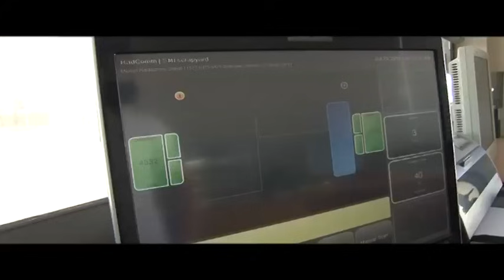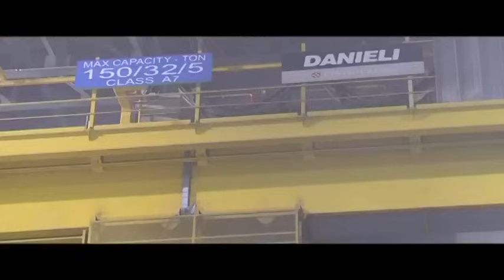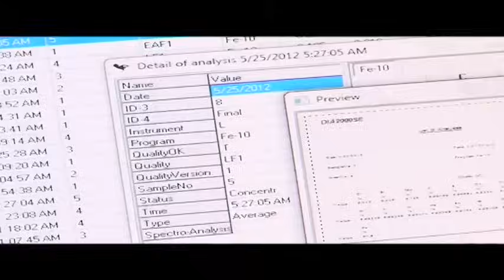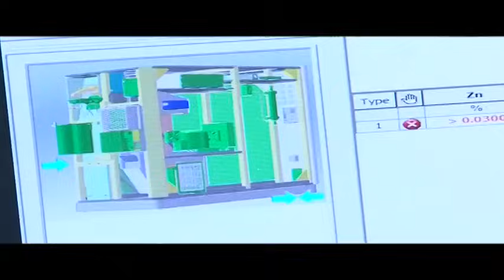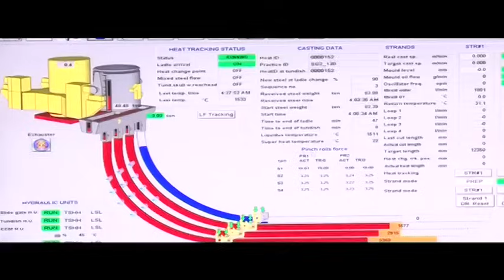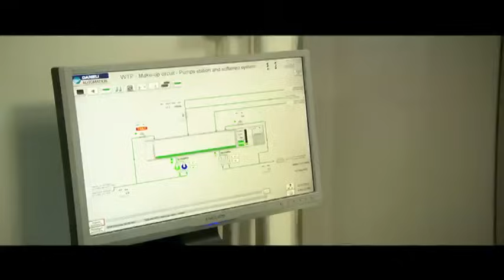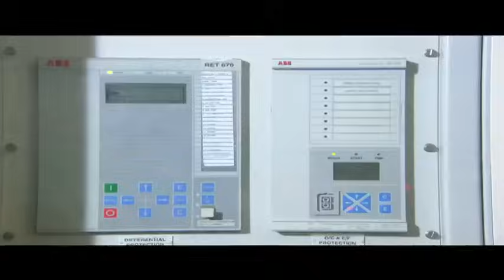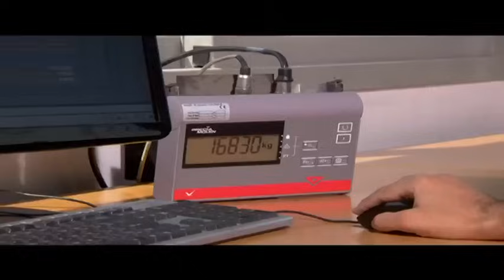حديد شركة الصناعات المعدنية - صهر، حديد، معمل، فولاذ، معدن، بيليت، خردة، سكراب، صناعة